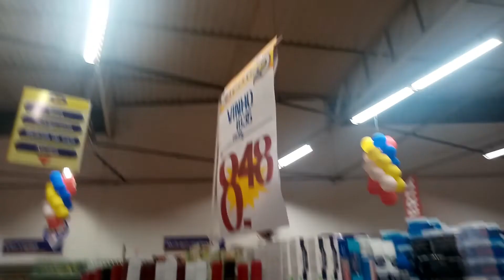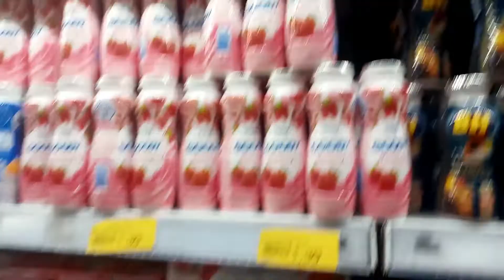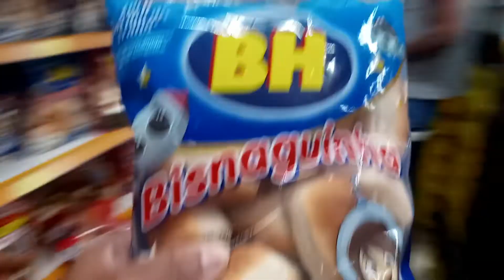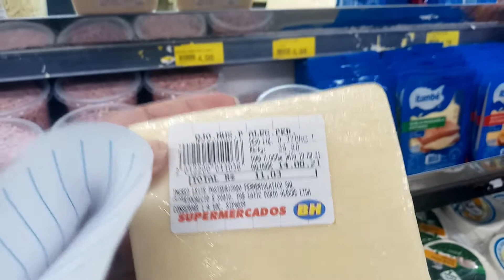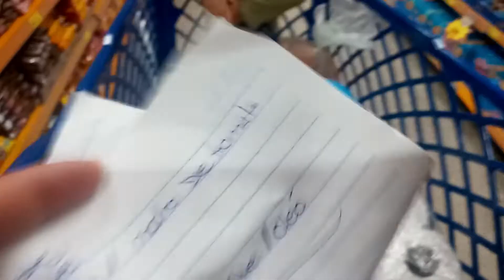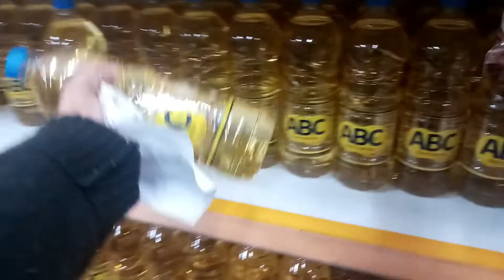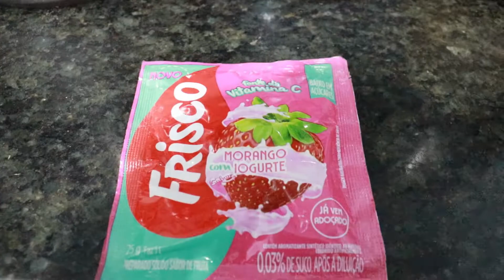Vlog - Fomos ao Mercado + Experimentando suco que NUNCA PROVEI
Não esqueça de SE ESCREVER NO CANAL tem muitas coisa legais vindo por ai e você não pode perde.